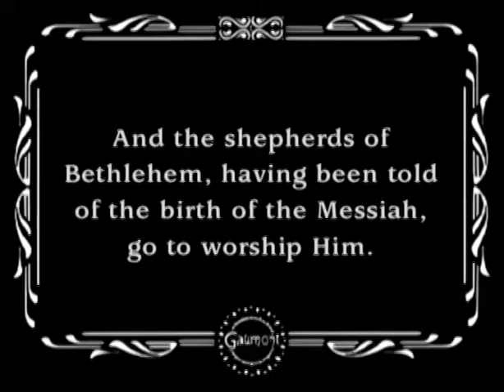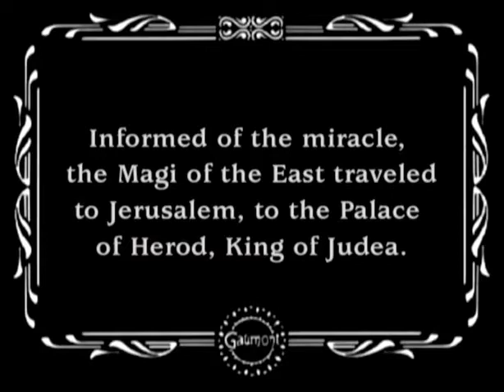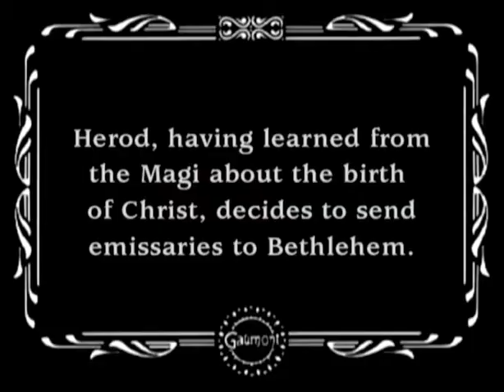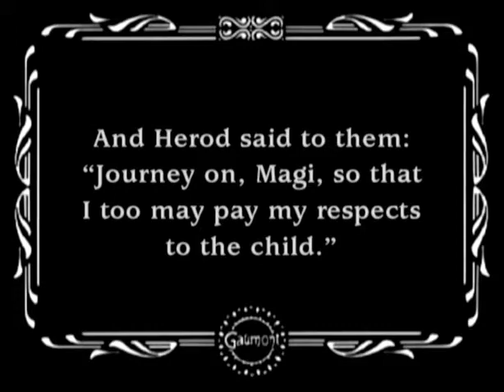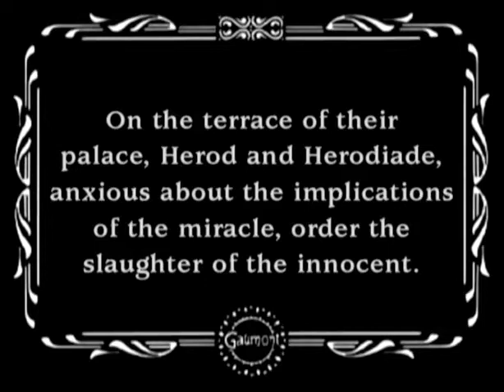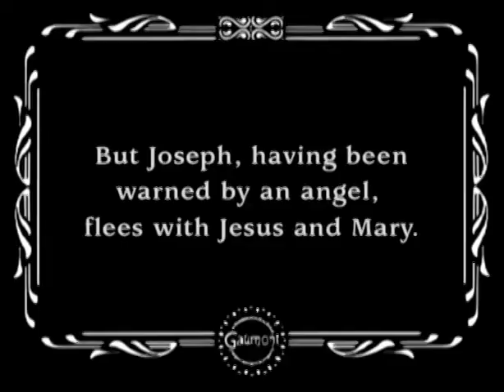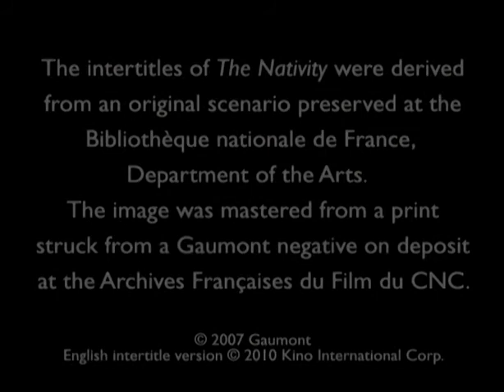Scott Lord Silent Film:The Nativity (Feuillade, 1910))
Religious Drama